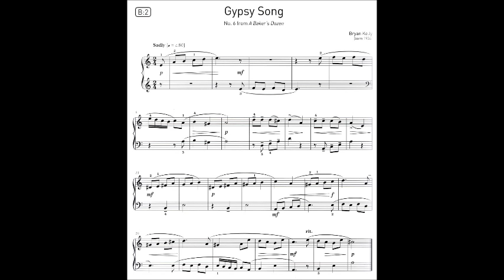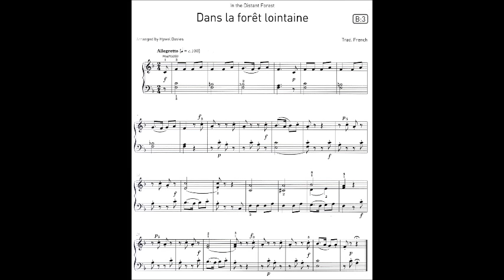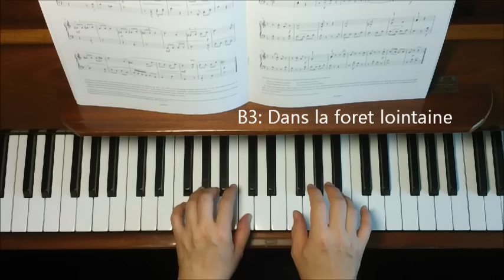ABRSM Piano Exam 2017-2018 Grade 1 List B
ABRSM Piano Exam Grade 1 Selected Pieces 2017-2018
List B1 Joan Last : Bouncing Billy
List B2 Bryan Kelly: Gypsy Song, No6 from a Baker’s Dozen
List B3 Trad. French: Dans la forêt lointaine arranged by Hywel Davies